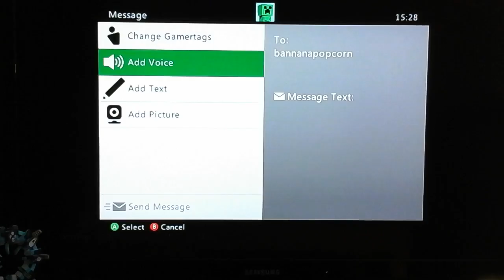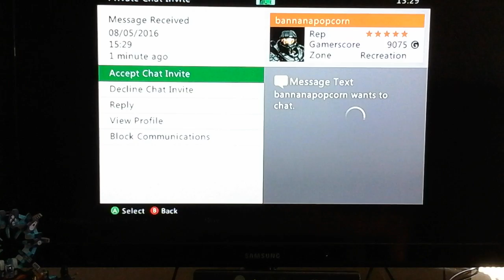Epic mining I nearly died (3) minecraft let's play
Hey guys it's me Nicholas and welcome back to my minecraft let's play !